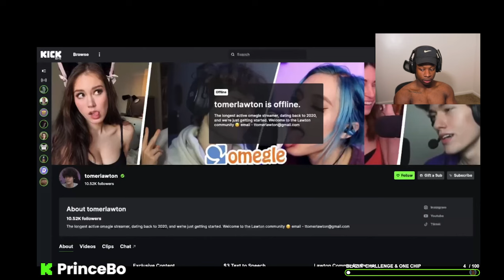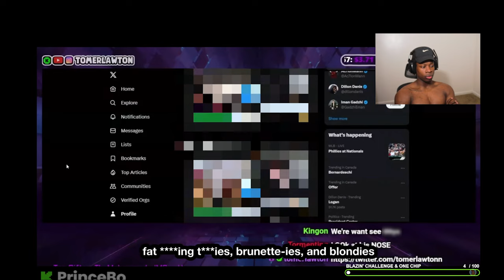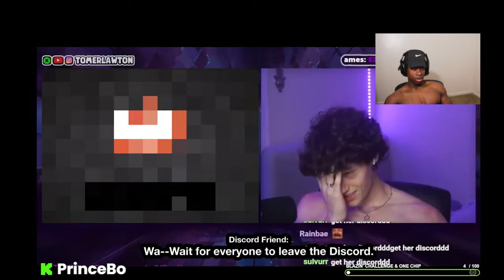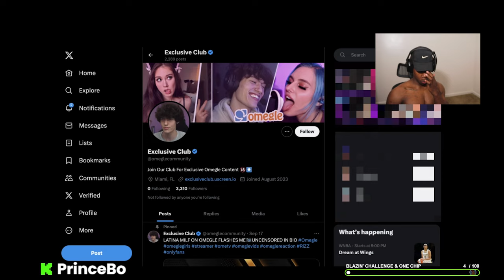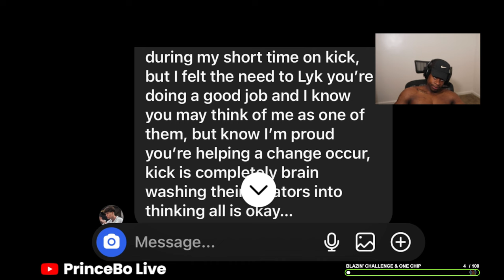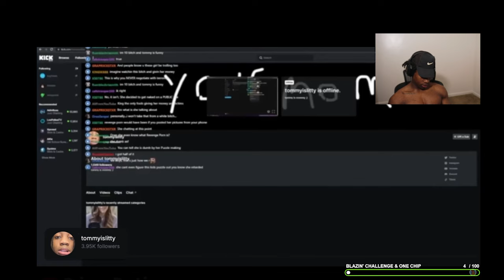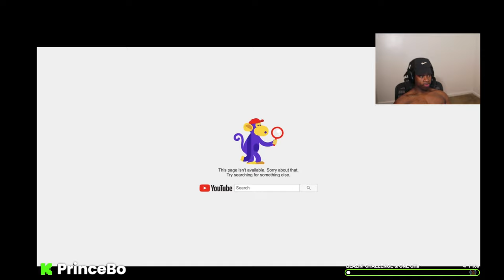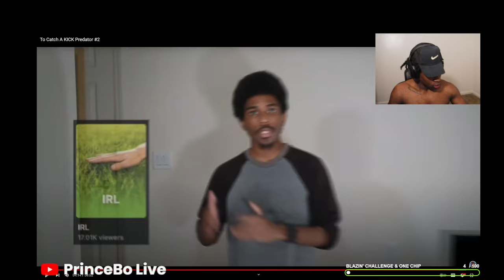To Catch A KICK Predator #2 Prince Bo... (REACTION)